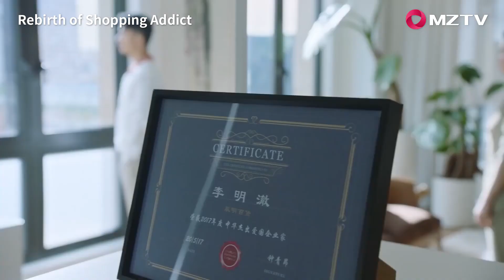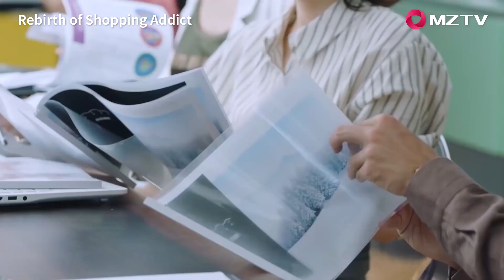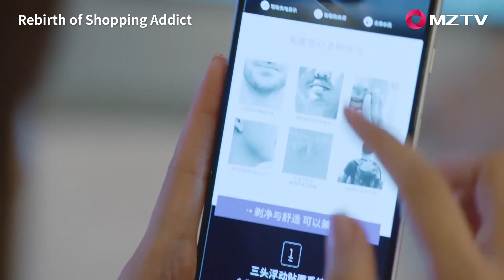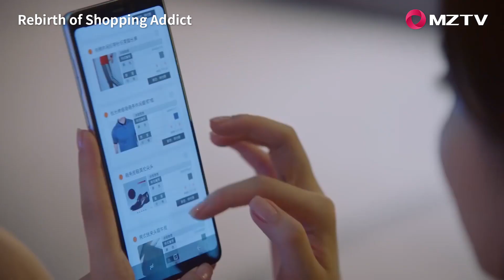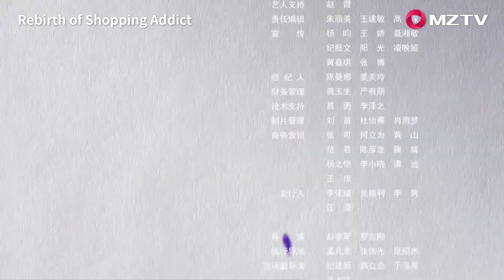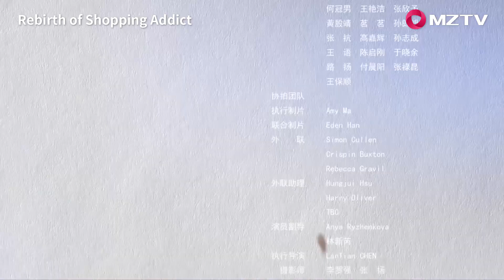【ENG SUB】Rebirth of Shopping Addict 15 我不是购物狂 | Wang Yangming, Meng Ziyi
【Synopsis】Gao Yang, who was born in a rich family and developed a bad habit of buying things. The original smooth life, but disappeared because of his father's sudden bankruptcy, as if from heaven to hell overnight. When Gao Yang was at a loss to cope with the change of life, he happened to meet his father's assistant's brother Yan Li and got his help. At the same time, Gao Yang was forced to make a living and applied to Yan Li's business rival Li Mingche. Yan Li and Gao Yang, who have great differences in personality, experienced a series of troubles and conflicts, and sparked the spark of love. Li Mingche was also infected with Gao Yang's optimistic character at work and gradually fell in love with her. Business competition and love competition broke out, and then the escalating career crisis, and the family grievances that gradually surfaced, let Gao Yang and Yan Li's feelings suffered a series of fatal blows. Under heavy pressure, Gao Yang gradually realized his own shortcomings and stubbornly completed his growth. From a vase with nothing, he gradually became a self-reliant professional woman. Emotionally, slowly learn from independence, ask for independence, and give.